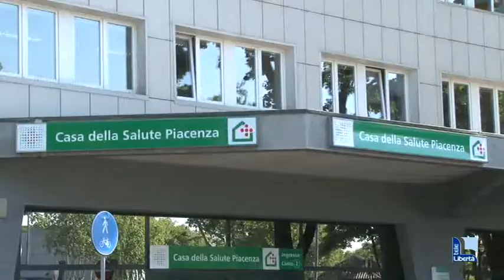Trasferimento della Diabetologia a piazzale Milano, Baldino: "Drammatica carenza di spazi"